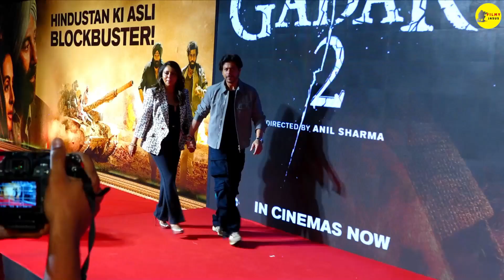Lut Put Video Song : Dunki Dance Song | Shahrukh Khan | Taapsee Pannu | Arijit Singh | Rajkumar H